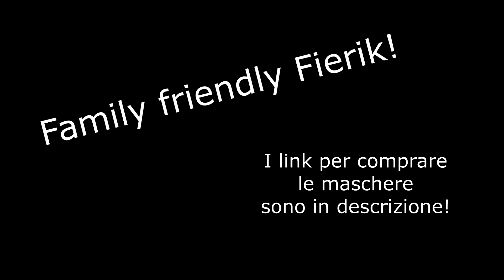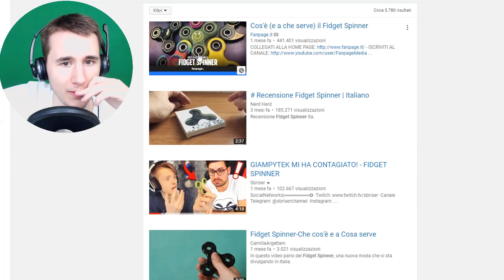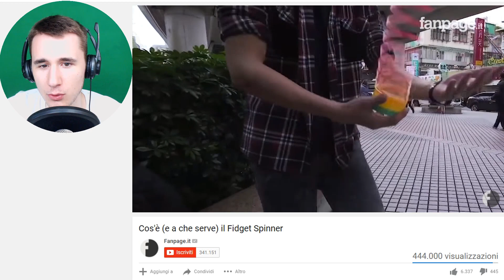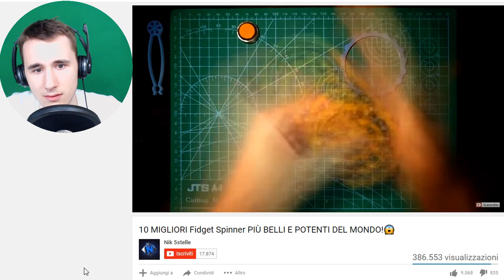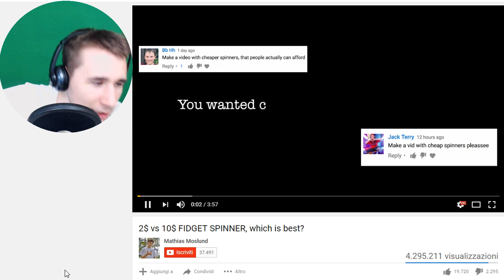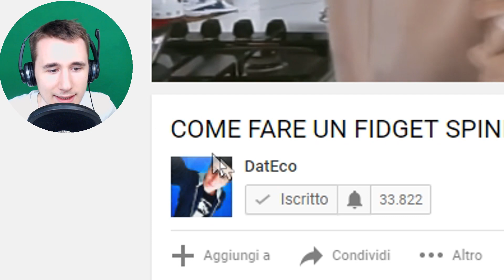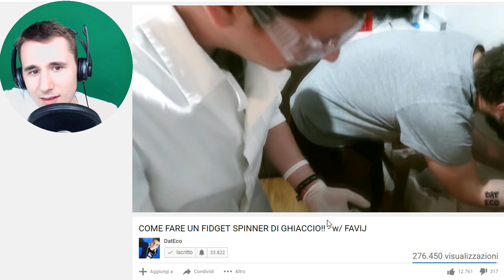MA CHE È STO COSO?!? - Fidget Spinners Reaction